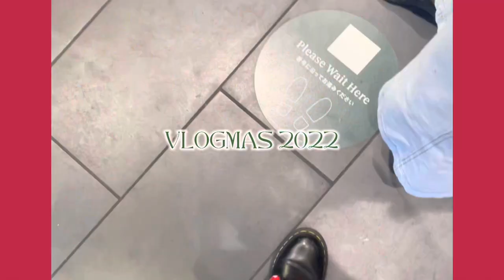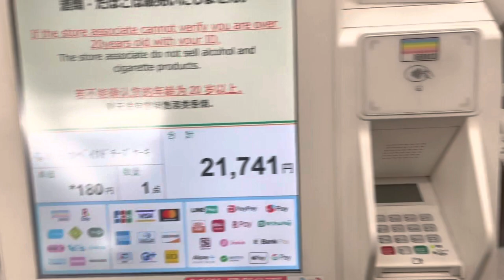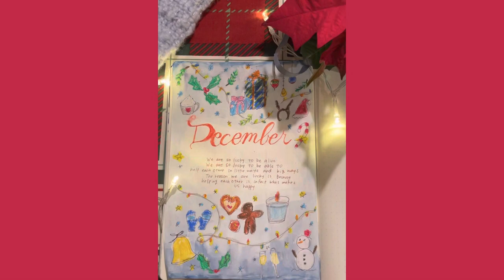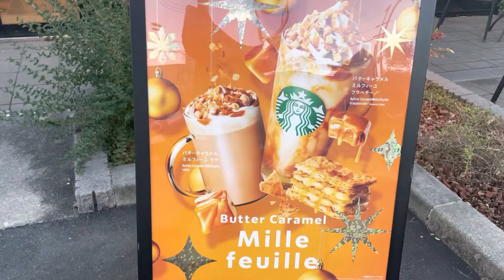【vlogmas】holiday seasonの数日間まとめvlog🎄❤️🧤